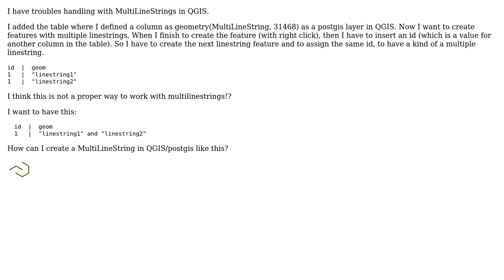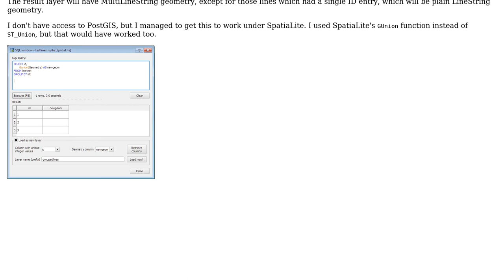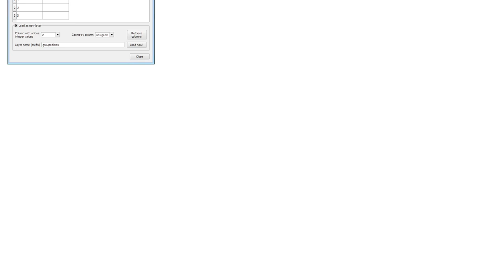GIS: How to create a MultiLineString feature with a postgis layer in QGIS? (2 Solutions!!)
GIS: How to create a MultiLineString feature with a postgis layer in QGIS?

With thanks & praise to God, and with thanks to the many people who have made this project possible! | Content (except music & images) licensed under CC BY-SA | Music | Images & others | With thanks to user Stefan user spatialhast user scruss and the Stack Exchange Network Trademarks are property of their respective owners. You are responsible for your own actions.